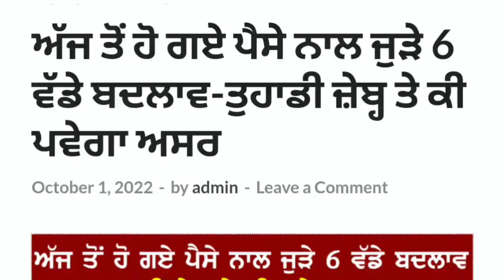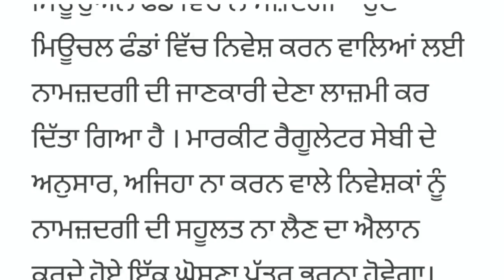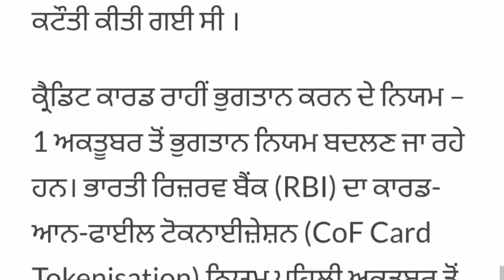ਅੱਜ ਤੋਂ ਹੋ ਗਏ ਪੈਸੇ ਨਾਲ ਜੁੜੇ 6 ਵੱਡੇ ਬਦਲਾਵ-ਤੁਹਾਡੀ ਜ਼ੇਬ੍ਹ ਤੇ ਕੀ ਪਵੇਗਾ ਅਸਰ